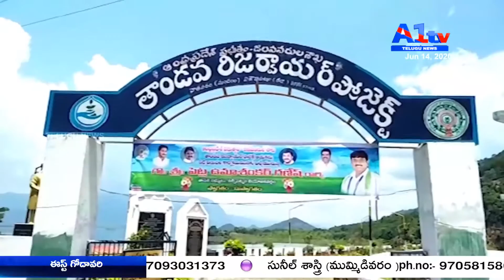విశాఖపట్నం, నర్సీపట్నంతాండవ నదిలో పడవ బోల్తా చేపల వేటకు వెళ్లిన మత్స్యకారుడు గల్లంతు